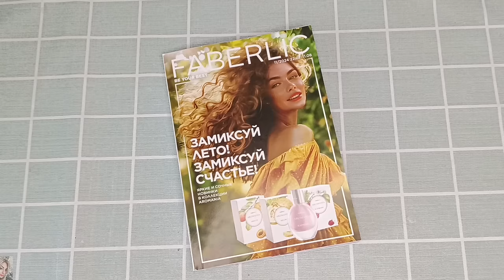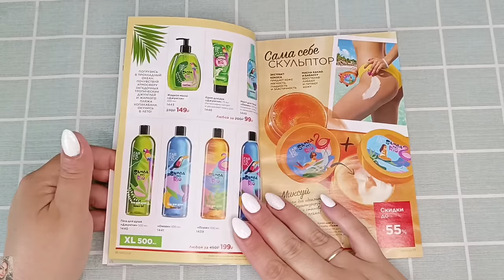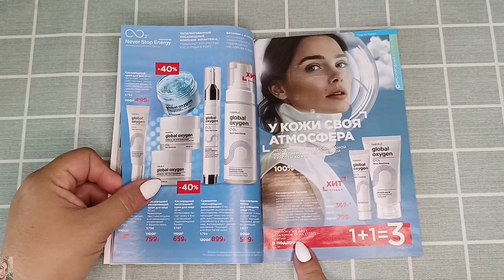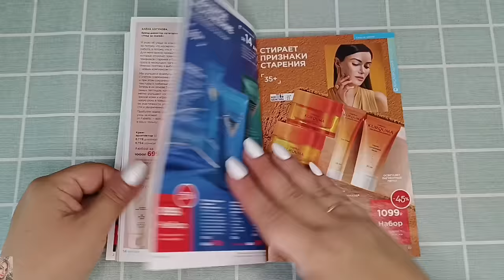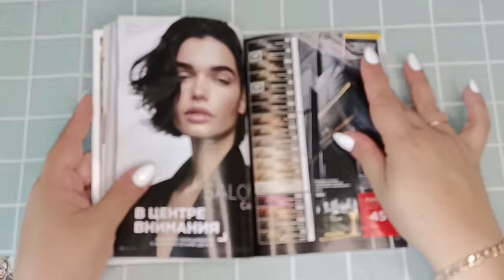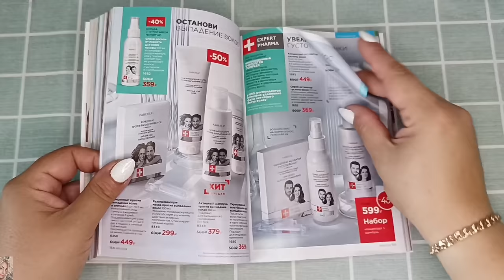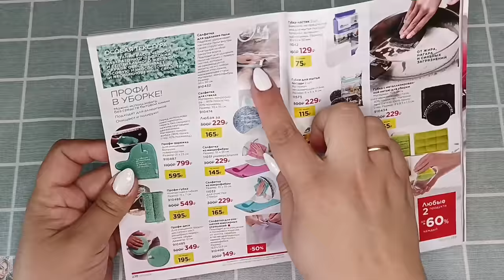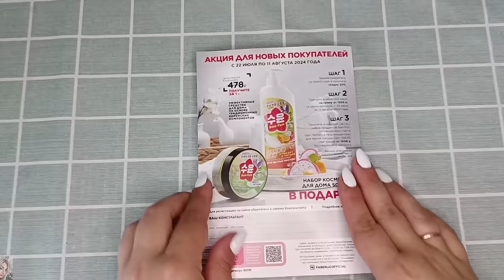❤️ ХАЛЯВА В FABERLIC 😱🥰 КАТАЛОГ 11 24 / ОТЗЫВЫ НА НОВИНКИ👌🏼ЧТО ИНТЕРЕСНОГО, НА ЧТО ОБРАТИТЬ ВНИМАНИЕ